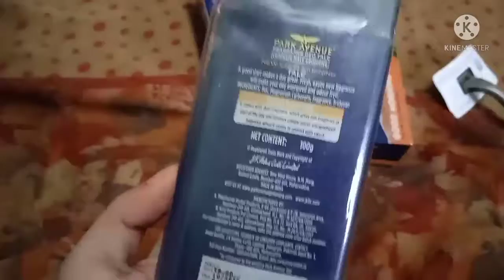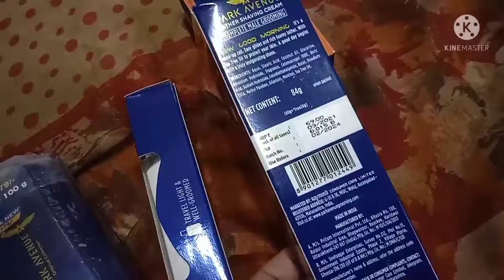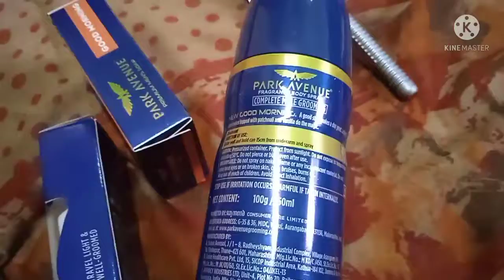luxury good morning collection park avenue review